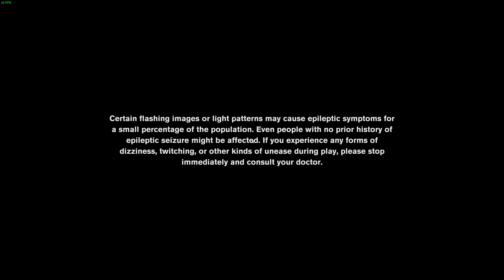CONTROL 4K PC Gameplay Walkthrough #17 - A Dark Place [AWE DLC]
B U Y | T H E | G A M E | H E R E

Controller - Redgear Pro | Xbox One X Controller